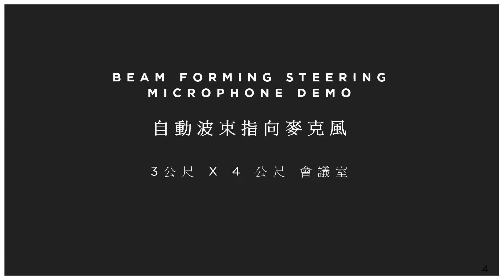Bose VB-S Beam Steering Microphone Demo (自動波束指向麥克風 演示)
Bose Videobar VB-S equips with 4 beam-steering microphones make conversation more natural by actively focusing on voices; exclusion zones help reject unwanted sound; and auto EQ delivers optimized audio to all participants.